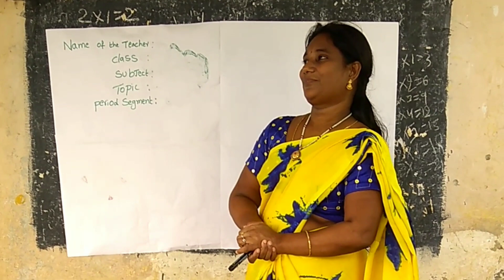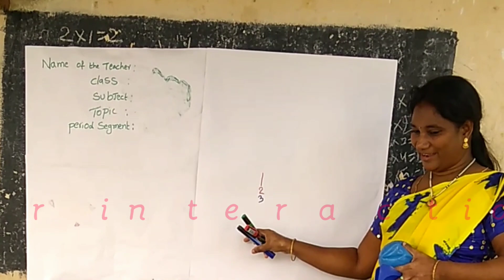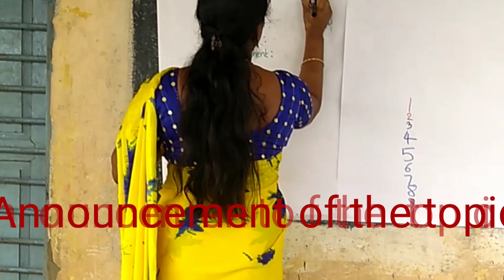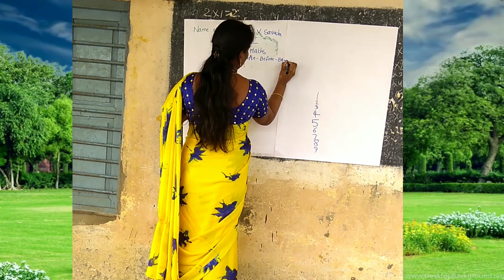1st class maths CCE model lesson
1st class maths CCE model lesson